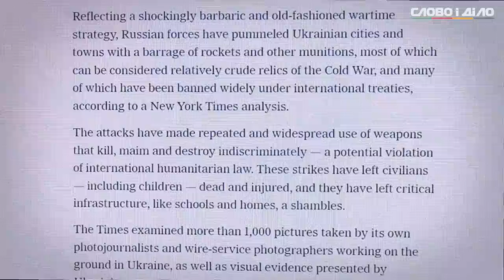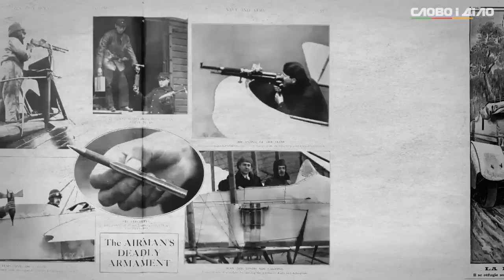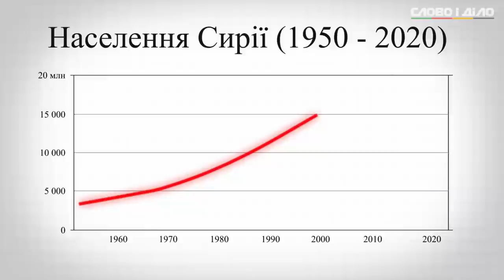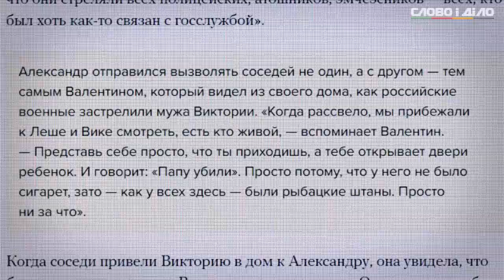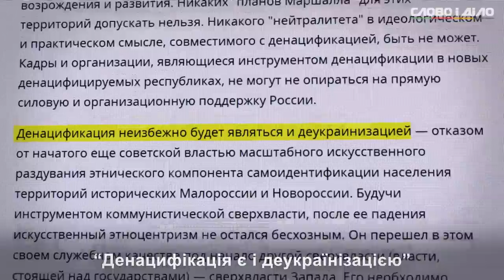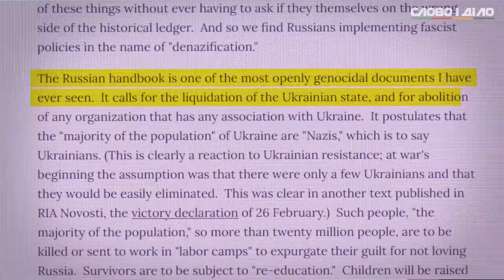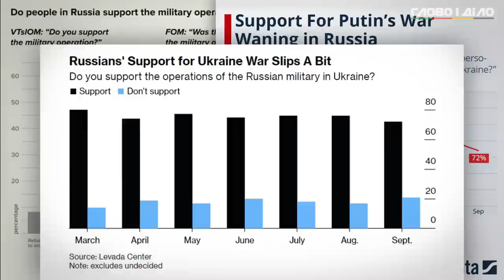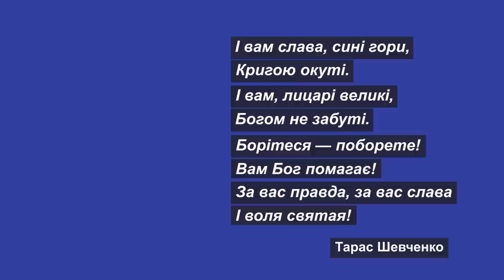Чого домагається Росія в Україні та що її зупиняє: факти про війну, які треба знати всім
*  There are different languages subtitles in the settings | У налаштуваннях є субтитри різними мовами

Росія вчергове обстріляла українську інфраструктуру, спричинивши надзвичайну ситуацію в енергетиці. Тим часом головнокомандувач Збройних сил України заявив, що очікує новий наступ окупантів на Київ напочатку весни чи навіть взимку. У чому логіка російських воєначальників? Як саме вони ведуть цю війну та якими мотивами керуються? Дивіться у нашому новому відеодослідженні.

Таймкоди:
00:00 початок
00:55 удари по цивільних цілях
02:49 заборонені види зброї
05:21 методи війни Росії
10:22 протидія ВС РФ
15:38 бандити у хакі
18:16 цілі Росії в Україні
24:12 кінець

MusicLFiles - Slow Dance with the Wind
Sascha Ende - The Children Of MH17